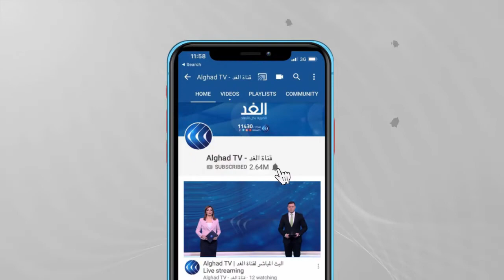اليابان تحيي الذكرى العاشرة لضحايا كارثة تسونامي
تحيي اليابان الذكرى العاشرة  لضحايا كارثة تسونامي، وماأعقبها من تدمير لمحطة الطاقة النووية في فوكوشيما.

وقد أدت كارثة تسونامي لمقتل وفقدان أكثر من  ثمانية عشر الفا وخمسمئة شخص ، فضلا عن تهجير السكان وإخلاء مناطق واسعة، في أسوأ كارثة نووية في الربع الأول من القرن الحالي.